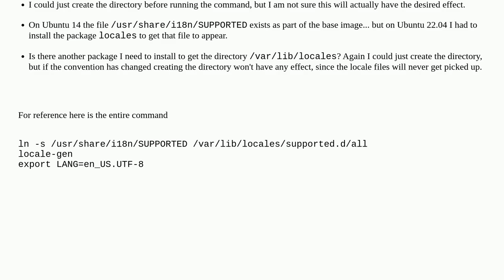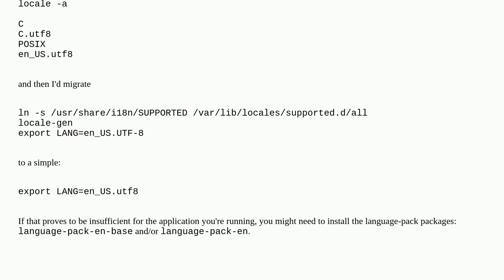Ubuntu 22.04 /var/lib/locales/supported.d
A special thanks goes out to the community

  ubuntu-14.04 ubuntu-22.04